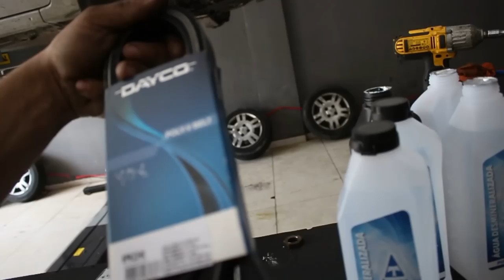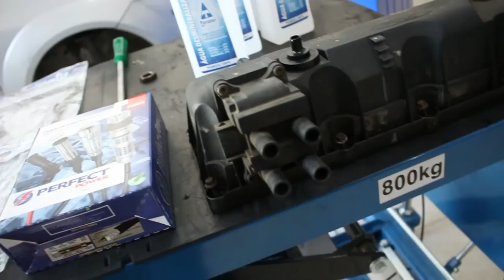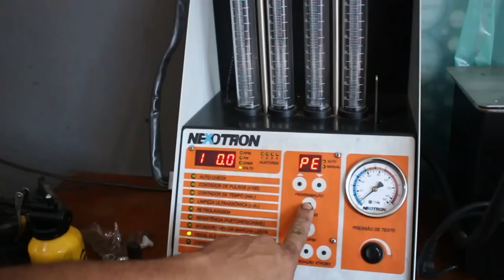Silicone, barro, ferrugem, ford Fiesta 2005 voltou para o Rio com folego!